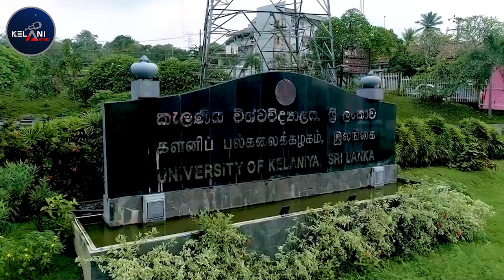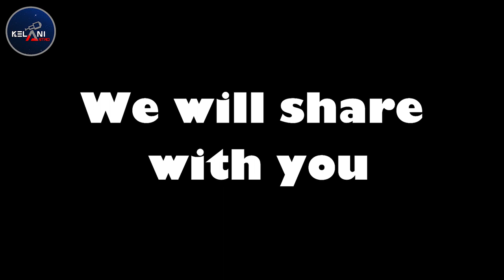Introduction of the Kelani_Astro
Astronomical and Space Science Association University of Kelaniya. Using these video parts for commercial or non-commercial use through any digital or printed media including copying, blogging, editing is strictly prohibited without proper written permission from the Astronomical and Space Science Association university of Kelaniya Sri Lanka under the Intellectual Property Act of 2003.
Among the educational societies of the university, the society of astronomical and space sciences has extended its arms in the faculty of science, faculty of management, faculty of medicine, faculty of computer science and Technology, faculty of social sciences ,faculty of humanities, and also in Wickramarachchi Ayurvedic medical institute Gampaha.
Society of Astronomical and Space Science, which inherits a blazing history, was registered as a legal educational society in year 2009, and it welcomes students of all the faculties as members.
It is also appreciated for being active throughout the history and for organizing and conducting events such as quiz competitions, night camps, lectures, discussions, researches and exhibitions, raising interest in astronomy among school students as well as the public.